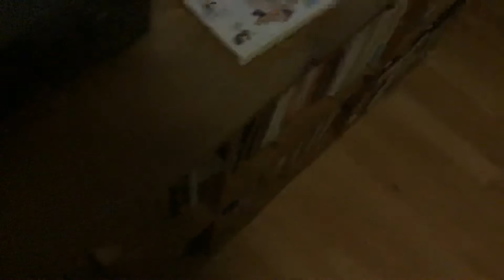1 October 2019